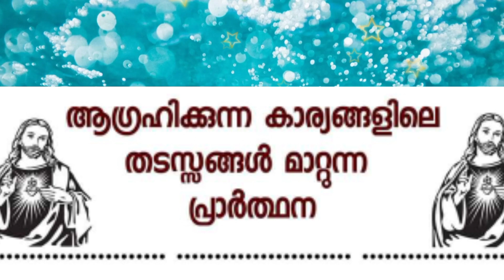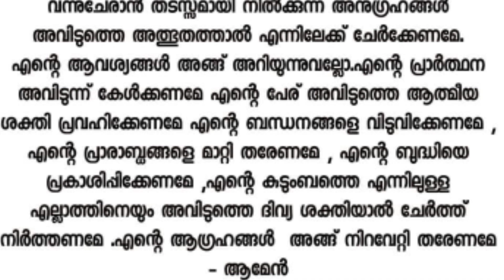ആഗ്രഹിക്കുന്ന കാര്യങ്ങളിലെ തടസ്സങ്ങൾ മാറ്റുന്ന പ്രാർത്ഥന